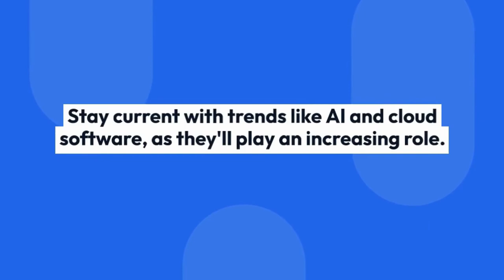Affiliate Marketing in 2024_ (How I’d Start with ($0)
In this video, I cover exactly how to build an affiliate marketing business. I break down how to pick your niche, find unique keywords to rank for, affiliate marketing,affiliate marketing for beginners,how to start affiliate marketing,affiliate marketing tutorial,how to make money with affiliate marketing,affiliate marketing 2023,make money with affiliate marketing,affiliate marketing 2024,start affiliate marketing,pinterest affiliate marketing,passive income affiliate marketing,affiliate marketing step by step,affiliate marketing blog,amazon affiliate marketing,affiliate marketing course